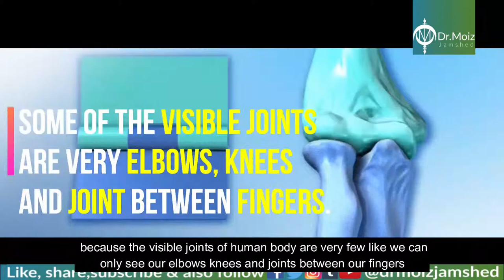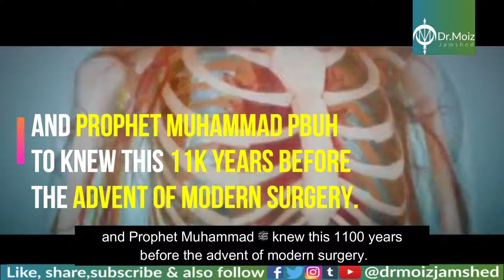How many joints are there in human body?|Science & Islam| By: Dr.Moiz Jamshed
In this video you are going to know how many joints human body has? and did Prophet Muhammad pbuh predicted that?

[MEDICAL] 3D Anatomy and Physiology Animations : Bones and Skeletal Muscles
Videos Medical

Introduction to Bone Biology YouTube
LIA Belfast